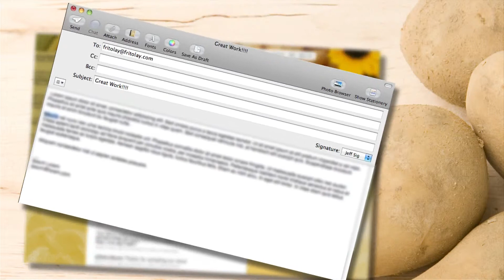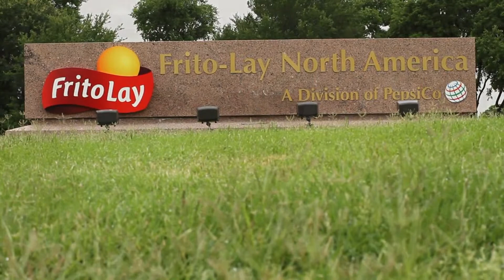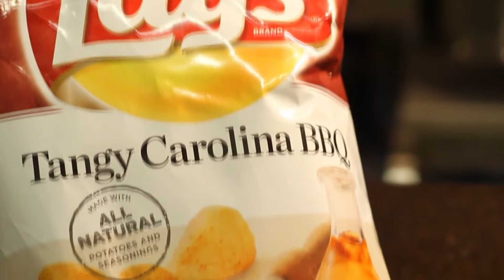Snack Chat™: An Inside Look at Frito-Lay - How We Develop New Flavors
Take a peek inside the Frito-Lay Culinary Innovation Center with our Director of Consumer Relations and Executive Research Chef! You'll learn all about the inspiration and process we use to launch new and unique flavors of Frito-Lay® chips.